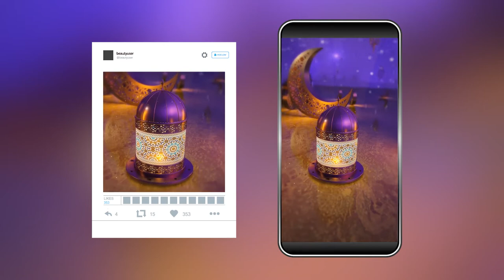Ramadan & Eid Opener 7 (After Effects Template)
Features:
- 1920×1080, 1080×1920, 1080×1080
- Fast Render
- No plugins required
- Logo Replace